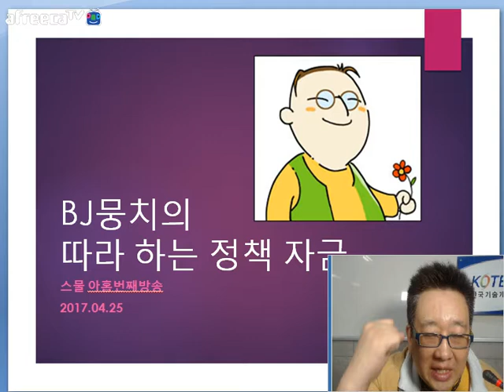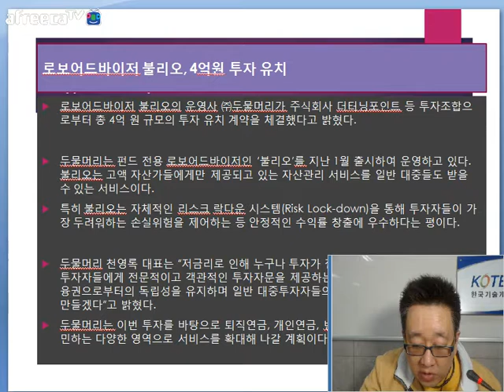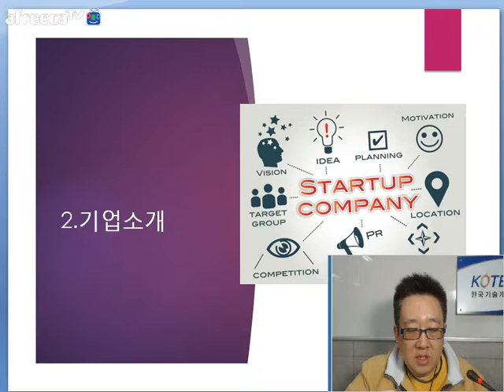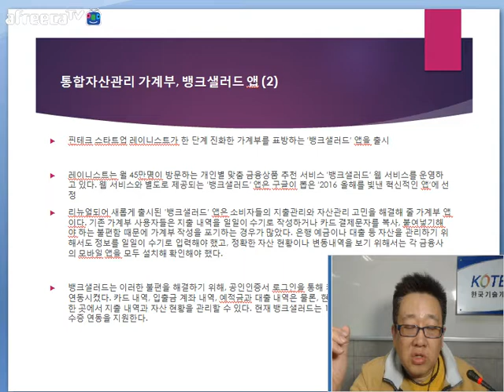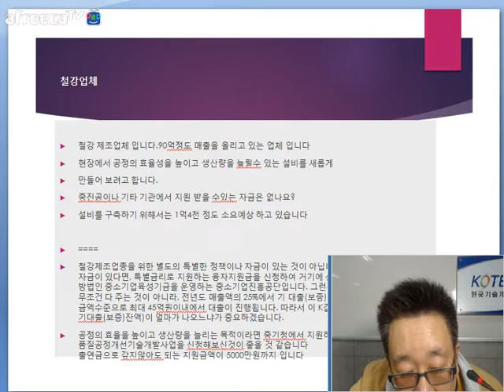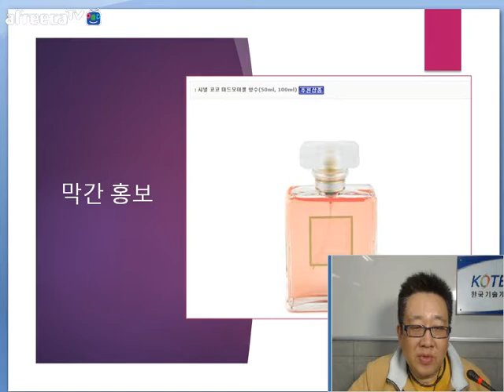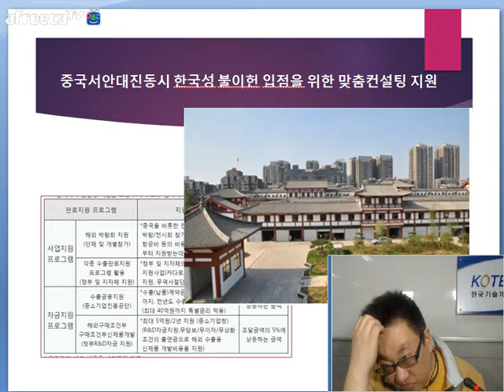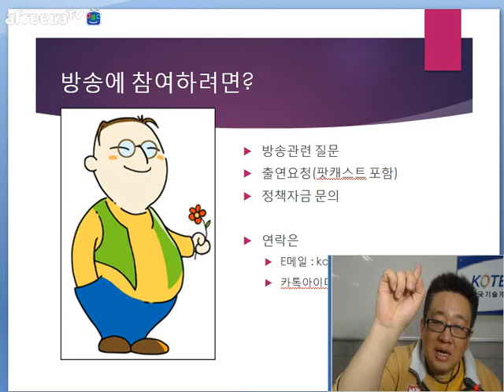[KOTERA TV] BJ뭉치의 따라하는 정책자금(170425)_금주의추천기업과무엇이든물어보세요 등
- 중국, 알리페이-위쳇페이 연간 거래액 3,275조원 넘어
  - 중고차 앱 '첫차', 1분기 누적 거래액 2,180억원 기록... 반년새 200% 넘게 성장
  - 로보어드바이져 불리오, 4억원 투자유치
  - 8퍼센트, 교원그룹으로부터 '기관 투자' 유치
  - 정부, 중기 스마트 공장 3만개로 늘린다.
  - 중국서안대진동시 한국성 불이헌 입점을 위한 맞춤컨설팅 지원
*금주의 추천기업
  - 벨루가 (수제맥주)
  - 통합자산관리 가계부, 뱅크샐러드 앱
*무엇이든 물어보세요.
  - 육가공 프랜차이즈 창업자금 대출
  - 커피숍 창업자금 가능한가요?
  - 철강업체 설비자금 대출
*막간홍보
  - 베네티엔느 오드퍼퓸 100ml
  - 디플로메이트
  - 크리스찬 디올
  - 샤넬 코코 마드모아젤 향수 50ml
  - 2017년 2차 지역산업 창의융합R&D 시행계획 공고
  - 2017년 서울형 마이크로크레딧 사업(저소득층 창업지원 사업)
  - 중국서안대진동시 한국성불이헌 입점을 위한 맞춤컨설팅 지원
* 생방송 : 매주 화요일 저녁 9:00